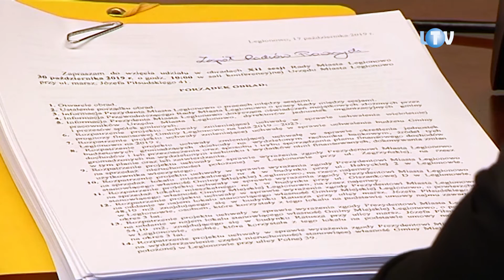Komputerowy finisz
W trakcie październikowej sesji Rady Miasta Legionowo kwestie związane z edukacją przemknęły właściwie niezauważone. Tymczasem jej ratuszowy zwierzchnik miał na ten temat wiele ciekawych informacji. Związanych choćby z obchodzonym niespełna dwa tygodnie wcześniej Dniem Edukacji Narodowej.